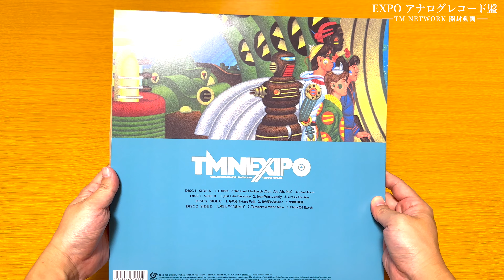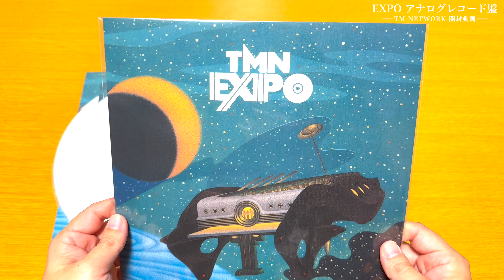【TMN (TM NETWORK)】EXPO 限定アナログレコード盤【開封動画】【メガジャケ付き】【UNBOXING】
2024年08月21日発売のTMN (TM NETWORK) アルバム「EXPO」アナログレコード盤を開封していきます。